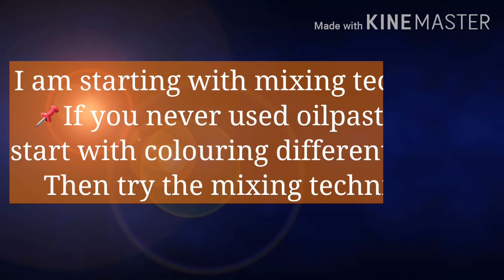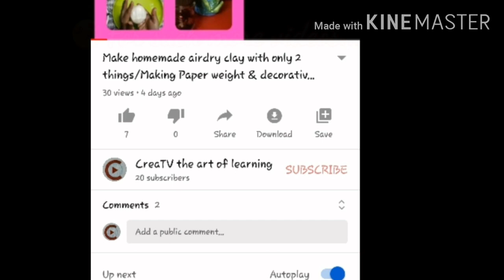Learn art at home | art tutorial for beginners|how to start|with oil pastle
Hi friends
CreaTV - the art of learning
Also watch the 2nd
Howto colour fruits
You will learn how to start using oil pastle ,blending and colouring using oil pastles

You can learn how to  colour
Flowers
Leaves
Shapes
And scenery
KalaGyan source
 Wikipedia
 www. storypick . com